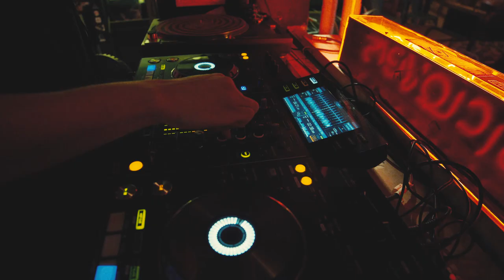Una fiesta al estilo MAD RADIO x LEVIS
MAD RADIO x LEVIS